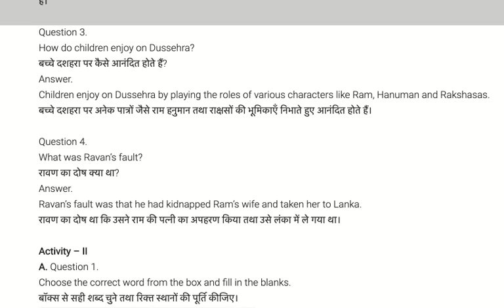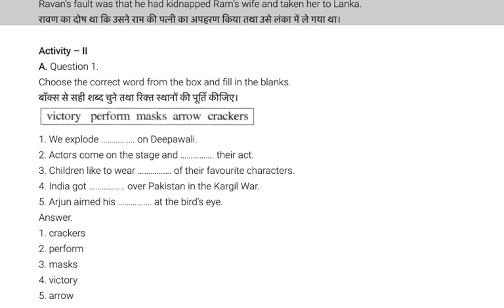Class-5th (Chapter-6) (The Dussehra Festival) (Part-III)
In this video we will solve the exercises of the Chapter 6.